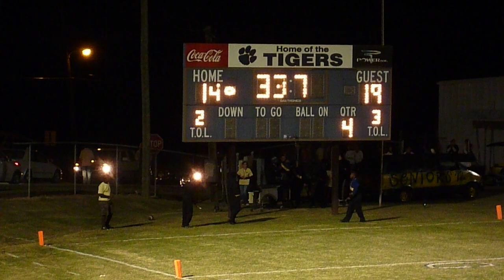2011 DC TIGERS AMAZING PASS WINS IT IN THE END ZONE!!!!!!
winning play DC TIGERS Vs. Lithia Springs 2011 FINAL SCORE 20-19!